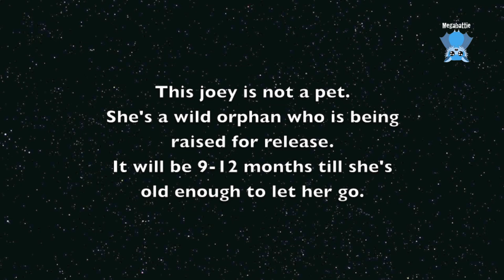Wallaby joey feeds: this is Amanda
Little Amanda is a Red Necked wallaby joey whose mum was hit by a car when the driver was trying to avoid a hare.
Unfortunately little Amanda's mum didn't survive, and the lady who hit her, though she had whiplash and was injured, she got out to rescue the little joey in the mum's pouch.
She is named for the woman who hit her mum, because she was so caring of the joey till it could be cared for.